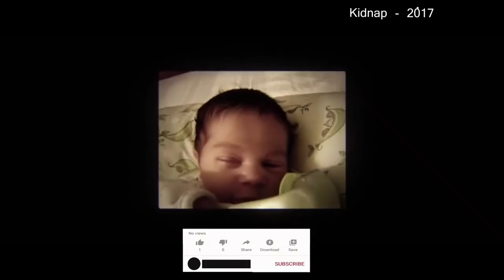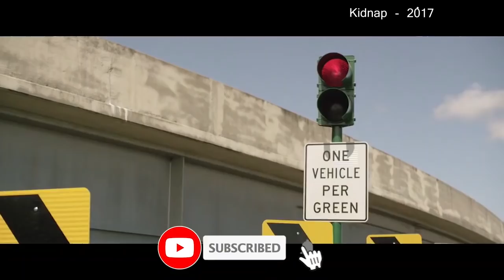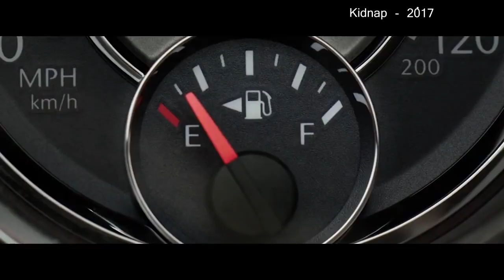கடத்தல்! கதறல்! Hollywood Movie Story & Review in Tamil